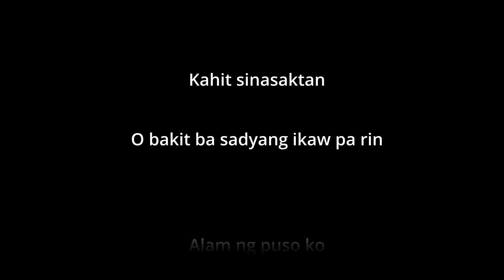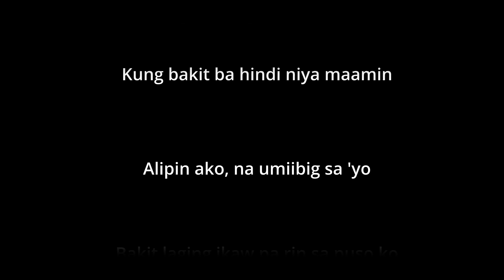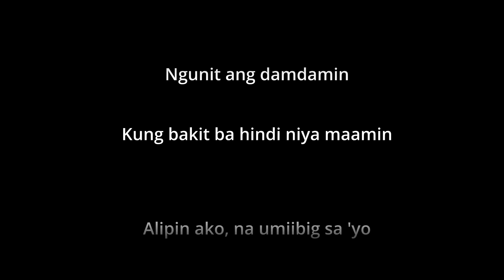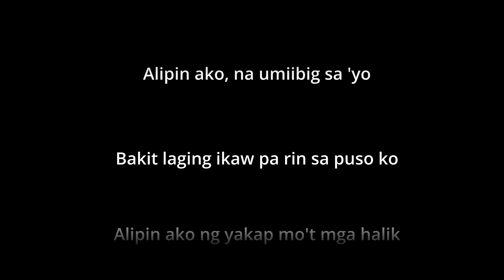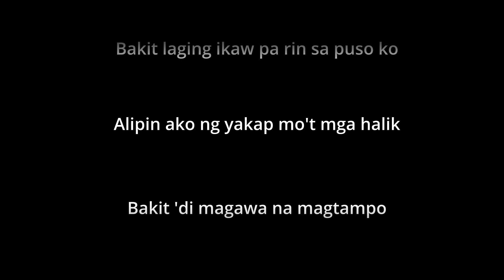Liezel Garcia - Alipin ako - with vocals